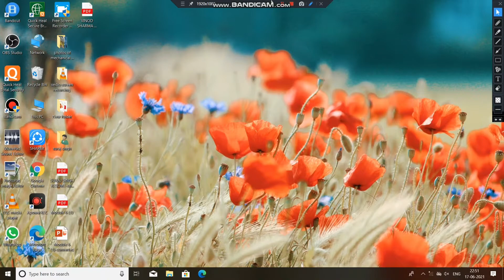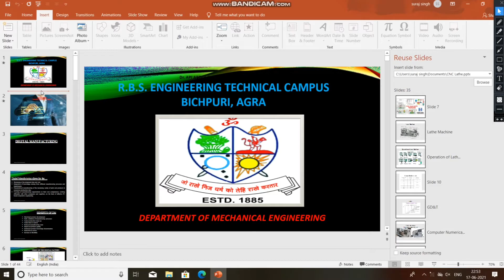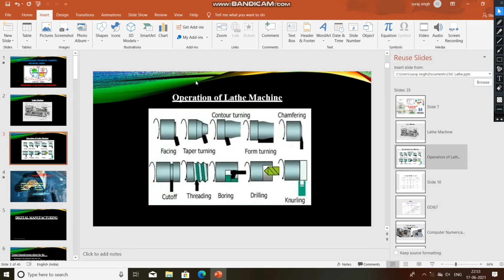How to merge power point presentation || 2 PowerPoint presentation merge कैसे करें